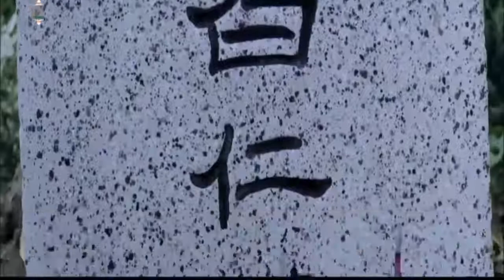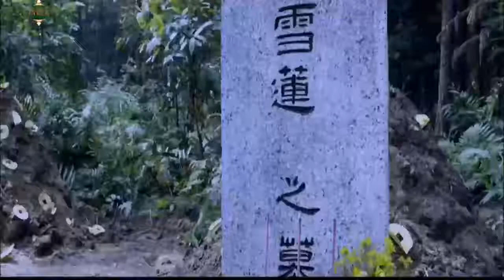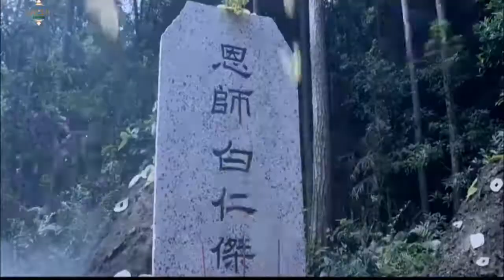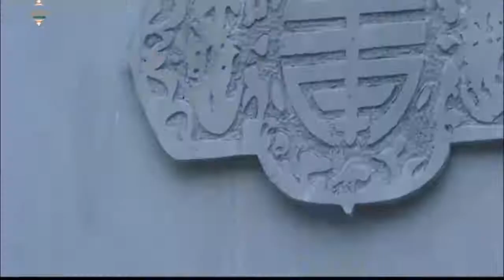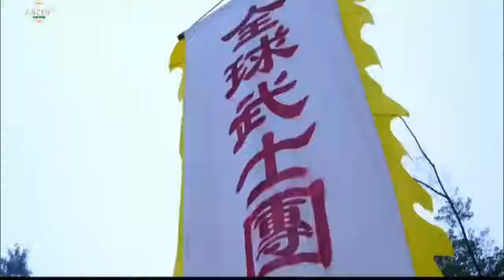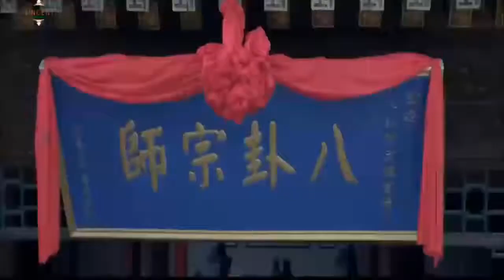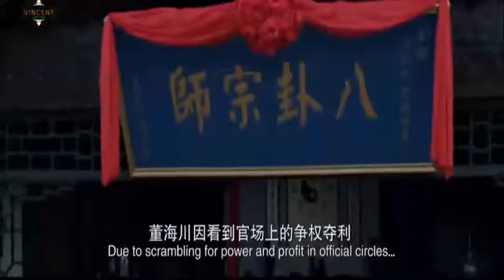2019最新电影 |八卦宗师 Action Kungfu Martial Chinese Movies 2019 English SubTitles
2019最新电影 |八卦宗师  Action Kungfu Martial   Chinese Movies 2019  English Sub